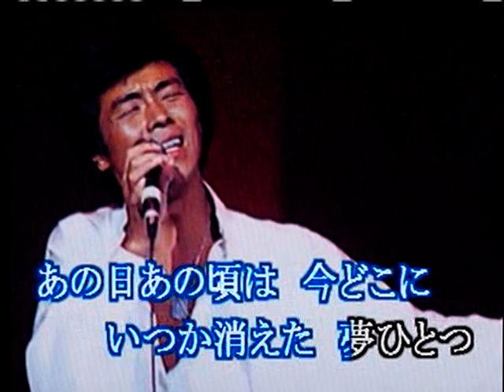Pierre-邱老師 演唱：紅い花